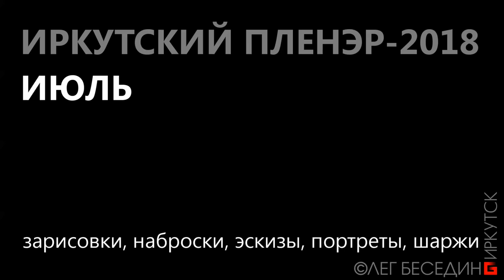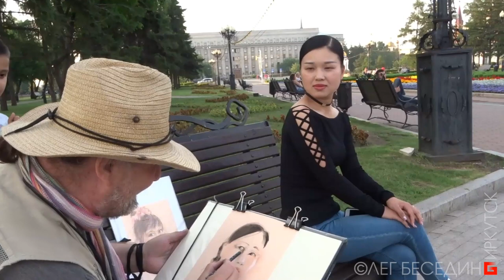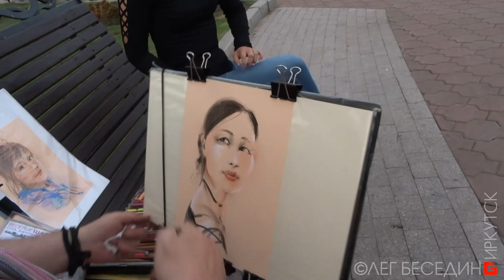Пленэр. Рисунки, наброски, портреты и шаржи с натуры. Иркутск, Олег Беседин, июль 2018 г.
Иркутский пленэр-2018. Рисунки, наброски, портреты и шаржи с натуры. 22-28 июля 2018 г., Иркутск.